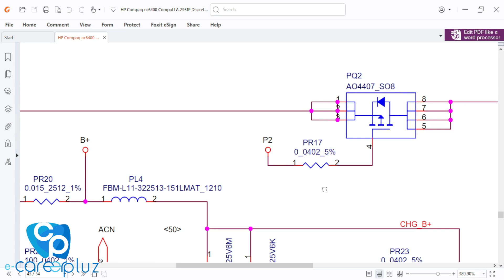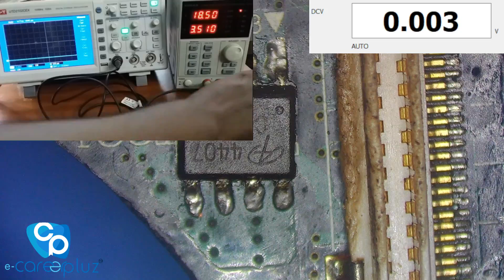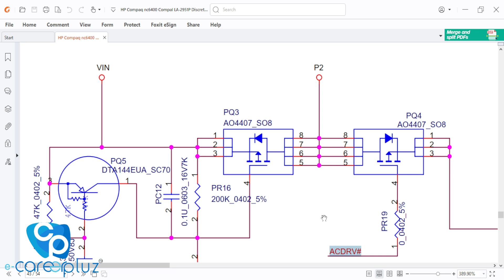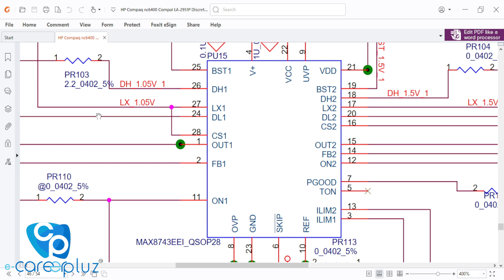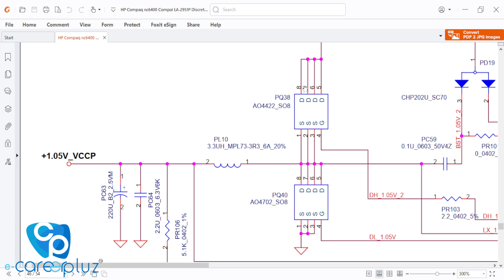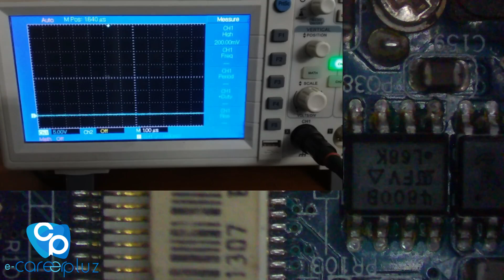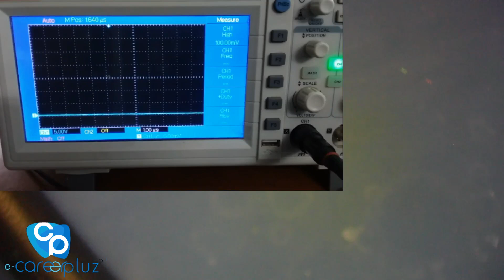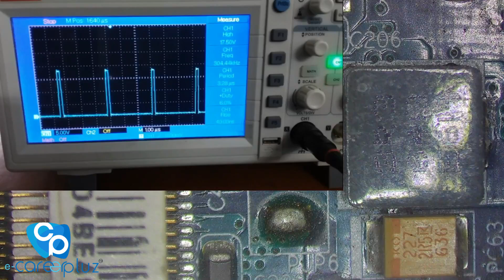how to check MOSFETs in laptop motherboard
Course Name
👉Certificate in Laptop Chip Level Repair Technician

Course Fees
Course Fees ➡️ ₹ 24500
Course Duration
👉 1 Month
👉 Daily Class (Monday – Saturday)
Timestamp

00:00 Intro
02:00 Checking MOSFET